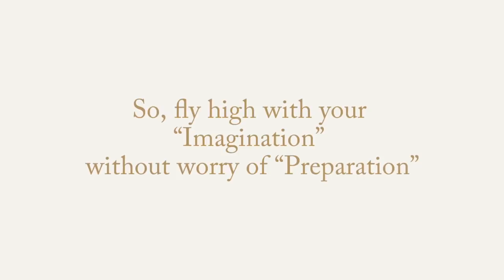LSArts75 Designer and Bulk Supplier of Return Gifts for Baby Shower | Baby Birthday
To get our packing & decorative products with prices, click the above link.

We are manufacturer, designer & wholesale supplier of Wedding Cards and Boxes, Sagan Gift Hampers, Baby Shower and Birthday Return Gifts, Trousseau Packing Trays, Boxes & Baskets, Festival Special Gift Items & all types of gift packing flowers, fillers, fabric rolls, frills, ribbons, etc.

Laxmi Singla - The Wedding Designer